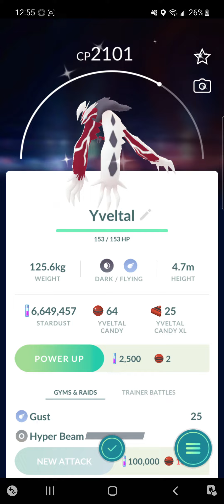Pokemon Go My First Shiny Yveltal Catch!~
hello There how's it going? I just felt like uploading this For You~ heh enjoy and take care Stay Dashing My Beautiful Society!~~ Nya~ nya~ Have a amazing day!~ happy times